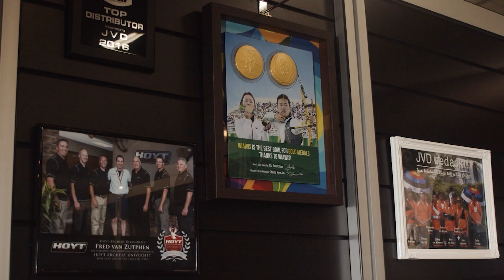Take a tour in our office | JVD Archery